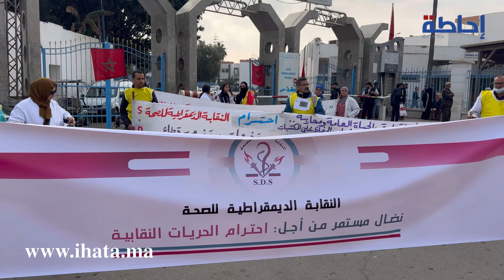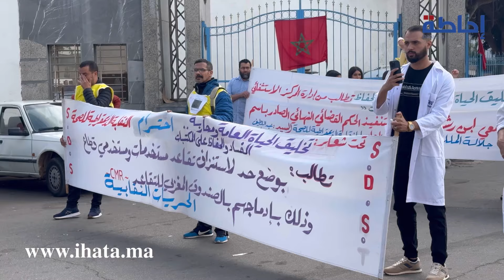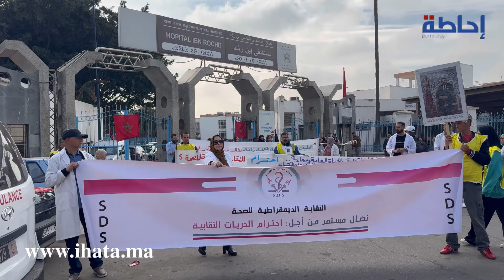الوضع الذي أصبح عليه مستشفى ابن رشد يدفع المهنيين للاحتجاج